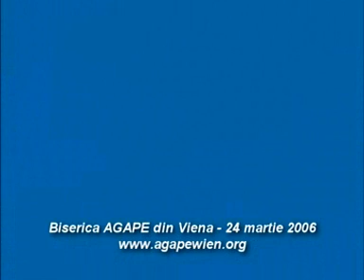Vladimir Pustan - Pilda bogatului